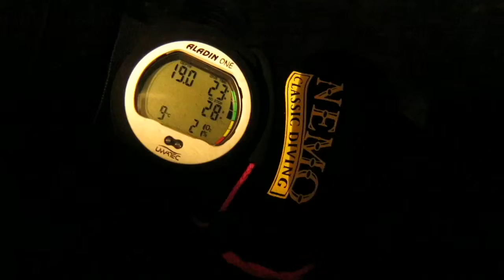Teaser diving at night in Hellevika, Sogn og Fjordane, Norway.